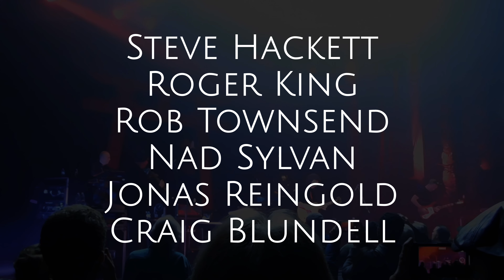Steve Hackett - Los Endos Live 4K - Chicago 2023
Steve Hackett gives his loyal Chicago fans a Los Endos they'll never forget to close his show at the Copernicus Center on 02 November 2023.

Steve Hackett
Roger King
Rob Townsend
Nad Sylvan
Jonas Reingold
Craig Blundell
Jo Hackett
Adrian Holmes
Ben Fenner

this one's for peter... ^